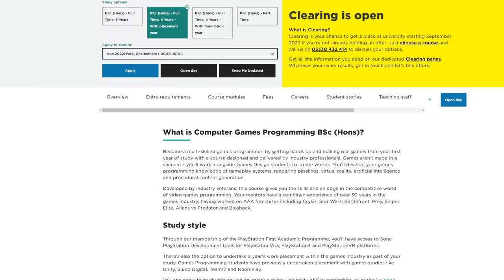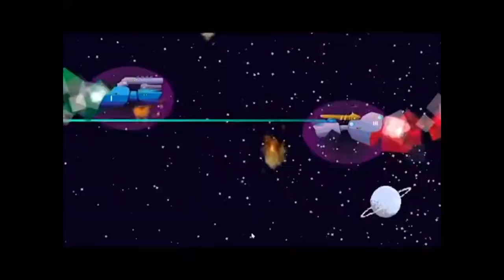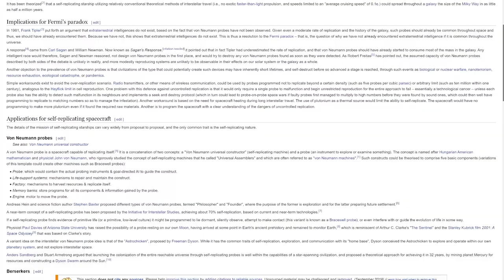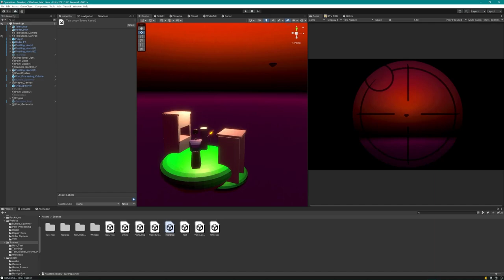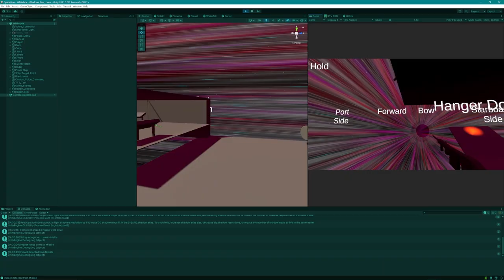Space Time - Devlog 1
First instalment of the Space Time monthly devlog series.